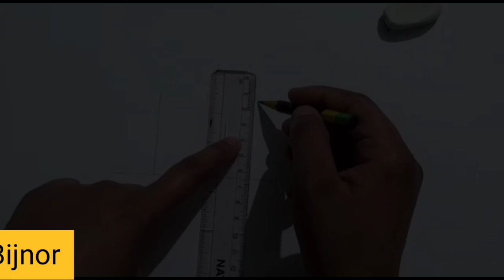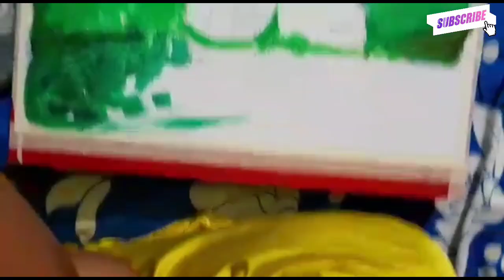Artist Sunayna drawing for nature _#naturedrawings _#naturaldrawing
Name - Sunayna
Qualification- M.A previous
Age- 21
Address-  Bijnor
Category of talent- drawing

Mission परिवर्तन, परिवर्तन का एक नया रूप
**CoMe WiTh PasSioN**
**CoMe WiTh LoVe**
**CoMe WiTh NeW idEaS**

Mission परिवर्तन YouTube channel is the first India's channel which gives the Platform for others..
Here Mission परिवर्तन is for your talent , Passion & Voice. That is why , if you have any kind of passion regarding any kind of talent then We have the stage for you.